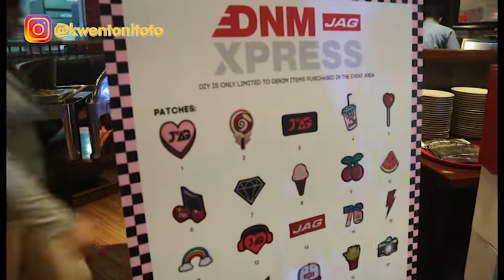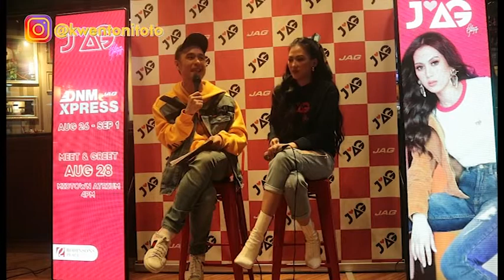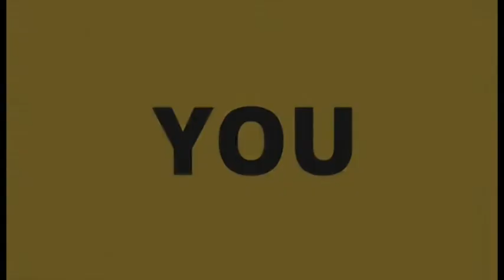Alex Gonzaga was Introduced as the Newest Endorser of Jag Jeans Philippines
This is Kwento Ni Toto's coverage of the event in Robinsons Place Manila where Alex Gonzaga was introduced as JAG’s newest endorser.

Together with Alex Gonzaga, LouDre (Lou Yanong and Andre Brouillette), KiaNo (Kiara Takahashi and Gino Roque), FumiYam (Fumiya Sankai and Yamyam Gucong), Ashley Del Mundo and Others walk the runway to showcase different JAG Jeans Denim, its comfort and its style.

JAG Denim Express fashion show

AlexGonzaga Jag JagBoyfriendJeans BoyfriendJeans JagAG JagxAG StarsinJAG JagJeansPH JxAG J❤AG JAG❤AG